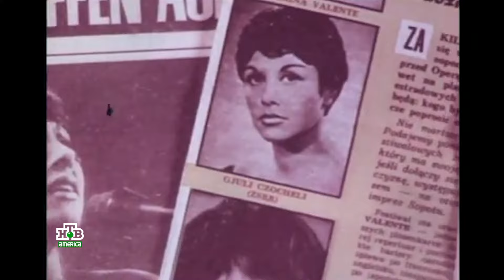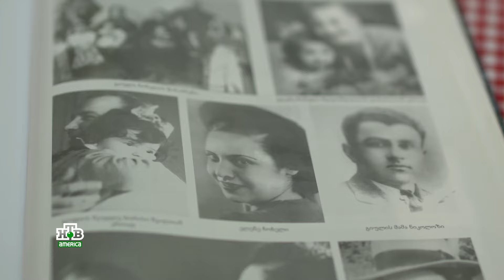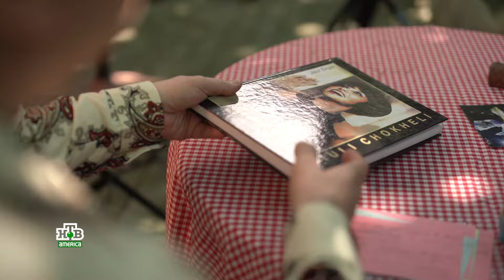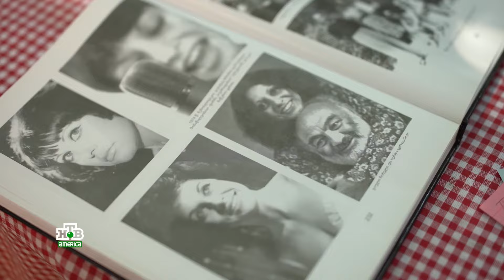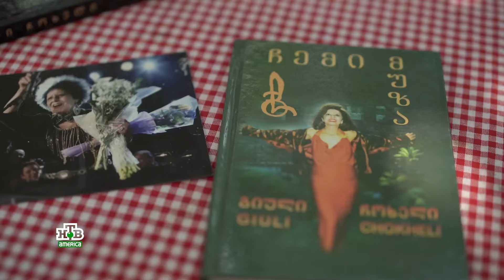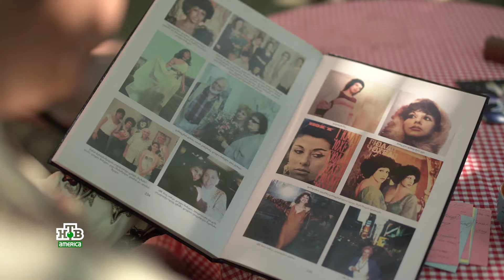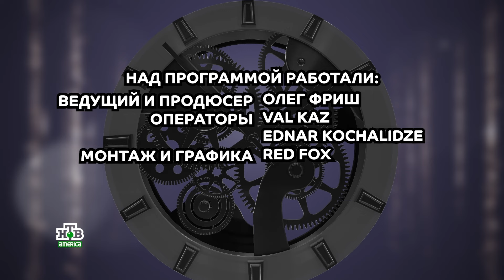Гюлли (Гиули) Чохели -легендарная джазовая певица - в программе Олега Фриша Time Out на НТВ Америка.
Гюлли (Гиули) Чохели - первая советская джазовая певица. Она же первой из советских джазовых певиц записала пластинку в Европе. Гиули Чохели привезла в 1967 году в СССР Гран При с Сопотского фестиваля эстрадной песни и входила в десятку самых популярных певиц страны.
Почему Г.Чохели неожиданно покинула Москву и уже 32 года ни разу не посещала Россию? Как джаз стал музыкой ее жизни? Почему Гиули не дает интервью? Как живет легендарная грузинская певица сегодня?
Об этом и о многом другом в эксклюзивном сюжете, который Олег Фриш снял в доме Гиули в Грузии.

Giuli Chokheli is an iconic Soviet and Georgian jazz and pop singer. She was the first official Soviet jazz vocalist, who recorded LP in Europe.
The singer was highly appreciated all over Europe and the USSR, but in 1990 she left Moscow to make her home back in Georgia.
Giuli does not tour anymore, does not do any interviews, but Oleg Frish managed to film the music legend in her house in the lovely country of Georgia.